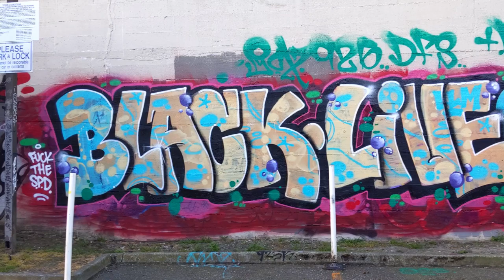On the Record - Trailer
Presented by:
Two Hands Collective

Team: Kendra Azari, Malcolm Wolfdelux Procter, Kevin Snoddy (artists)
Lia Coleman, Alana Zakroczemski, Simon Budker, Brooke Cheng (organizers)

“ON THE RECORD” is a mural celebrating how black artists have shaped music over the ages. It is painted on the side of Everyday Music, a record shop in Capitol Hill. The mural shows 3 influential black musicians from different time periods, painted by and selected by local BIPOC artists. We are giving space for BIPOC artists to take up on the mural, and fill that space with musicians of color who have shaped music’s development in an enduring way. We have documented the mural’s development in a time-lapse video that will be screened on-site at the location. There will also be an online live-streamed event with an opportunity for a Q&A with all of the artists. Our mural is located at 1520 10th Ave, on the side of the Everyday Music store and across from Rancho Bravo. We hope that you take your time to see all the other incredible artwork that has been created around the area in CHOP.

Our Motivation: Two main factors have significantly driven our project: the location and time. We wanted to respect the values of the community and space in our mural, by focusing on the key themes of music and the BLM movement. First, our mural is on the side of Everyday Music, a record shop which specializes in selling records and cassettes. The fact that it is still alive in this digital era represents how important it is to people in the area to keep culture and history alive. Second, our piece is displayed in the heart of the Capitol Hill Occupied Protest (CHOP) on the side of a long standing music store, Everyday Music. CHOP, unlike any other place in the world, is the outcome of deeply rooted emotion and a unique outlet for cultural expression around the systemic oppression of underrepresented minority communities. This is why it’s important to co-created this mural with our local communities, especially artists of color. We have secured funding, and will pass those funds along to the artists. We have secured space, and are now giving it to others to take up.

About The Title: Our mural is called “ON THE RECORD.” “Record” is a good word because not only is a record a literal “musical” record— like that of Everyday Music— but also our mural itself is a record, a timeline of musical history. You record music, you record memories, you record history. Records hold power. What is recorded is what people take as “true”. Everything else falls away with time: “Criminal record”, “slave records”. “A broken record”, I feel like a broken record, I feel like a broken record, when will society listen. “To set the record straight”, “To go on the record”. Our mural is “ON THE RECORD”, we’re here making sure that these black artists’ contributions are, in fact, written down on the record.This project is supported, in part by a grant from 4Culture.Ground-Level. Large parking lot can accommodate up to 30 people with social distancing.